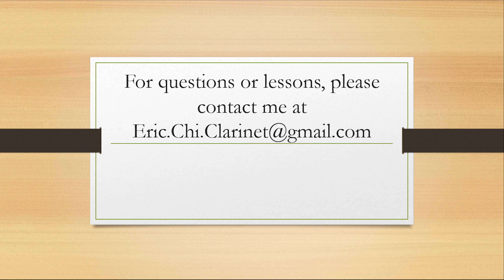How to Practice VIII: Motion and Purpose